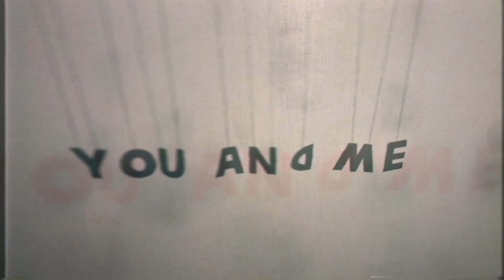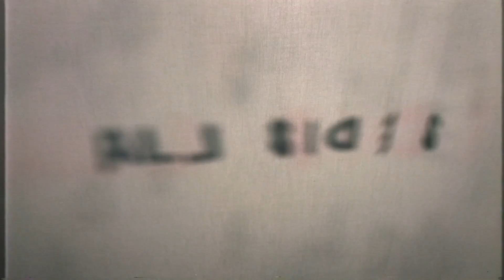SpaceAcre - Landslides (Official Music Video)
Landslides, the debut track by SpaceAcre - smarturl.it/inlx7c
Full EP, "Overthrown" - out now.
Shadows and installations created by Jas Scott.
Shot on iPhone by Phoebe Little.
Made in collaboration with Mann Bros. Media

Lyrics
How do you creep into my mind?
I'd reach out, but my hands are tied.
Only with you when I sleep.
That's the only place I find my peace.

Only to live with closed eyes.
Never alone on all sides.
I'm only alive with closed eyes.
Waking to waves and landslides.

Can we talk about the space between.
It's the silence that owns us, you and me.
Only moments ours to keep.
Holding hands we dive into the deep.